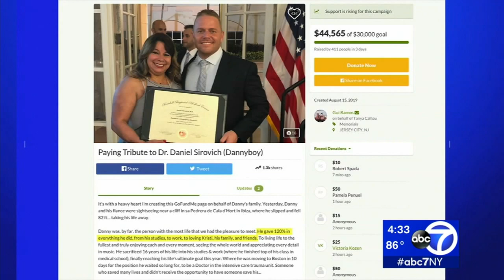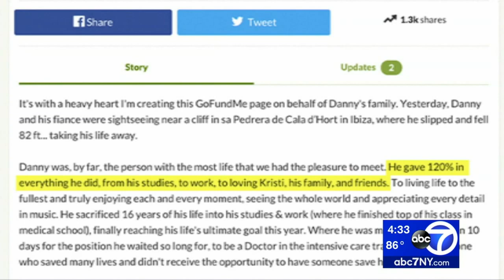Doctor dies after falling while on vacation with fiancee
A doctor from New Jersey died after he fell more than 80 feet while on vacation in Spain.

Daniel Sirovich's family says he and his fiancée were hiking on the island of Ibiza when the 34-year-old tripped and fell while trying to take a picture.

Sirovich, known to friends and family as Danny, grew up in Kearny and studied at Rutgers University.

He had plans to marry his girlfriend of seven years, Kristi Kelly from Staten Island. She was with him on a walking trail when he fell to his death, leaving behind his family and fond memories.

NEW HERE? –